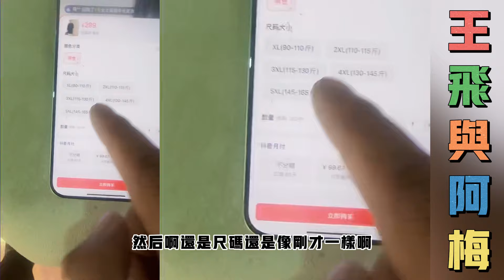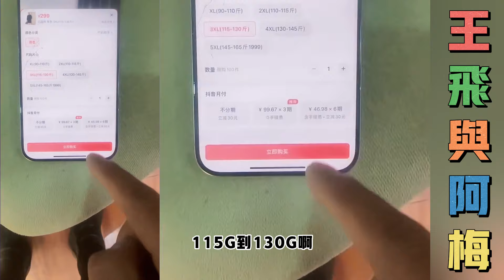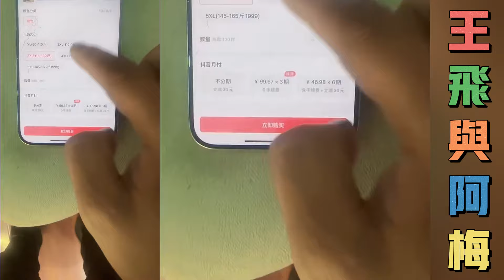王飞送阿梅豪华饰品手表，安杰小小好好羡慕，卖衣服的老板娘不放过机会，向王飞推荐好衣服，当着这么多人的面，王飞不好意拒绝王飞买买买...【松哥】